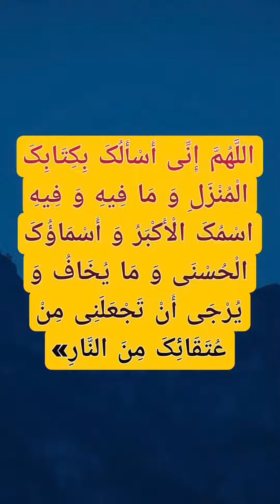AAMAL-E-SHABE QADR | SHABE 19,21,23 | Moulana Syed Faiz Abbas Mashhadi Sb Qibla |Aamale shabe Qadr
AAMAL-E-SHABE QADR | SHABE 19,21,23 |

Aamale shabe Qadr |

Moulana Syed Faiz Abbas Mashhadi Sb Qibla |Aamale shabe Qadr |

AAMAL E SHABE 19 21 23 RAMZAN KE SHABE KE AAMAL .